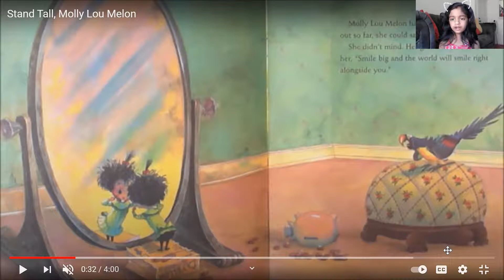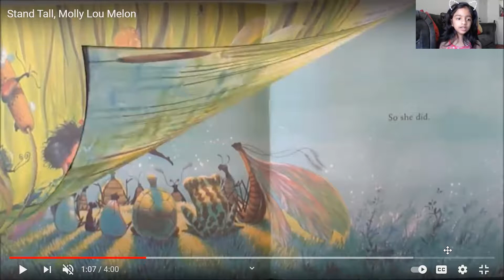Molly Lou Melon - Part 1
When tiny Molly Lou Melon moves to a new school she uses advice from her grandma to be confident and win over a big bully.